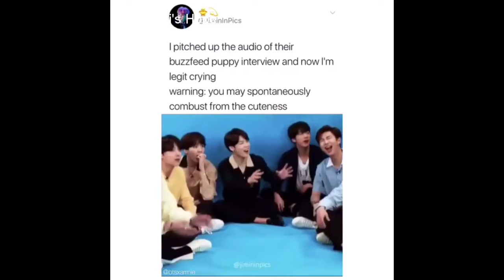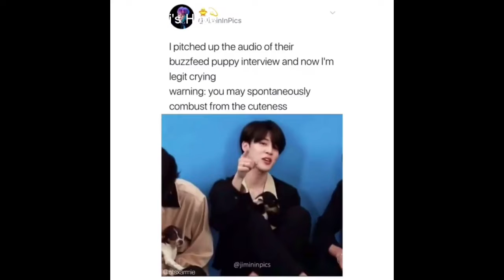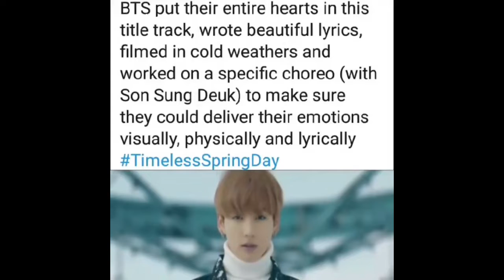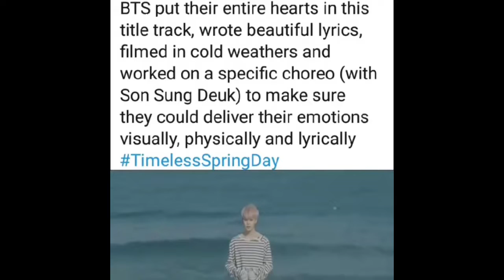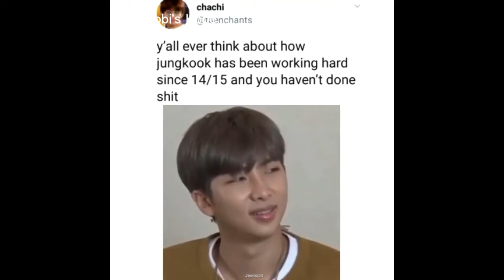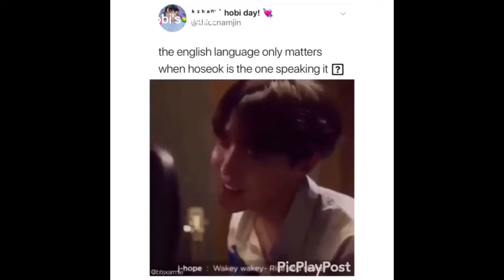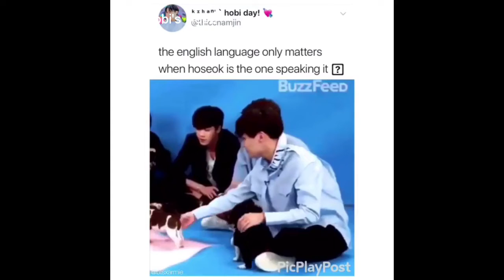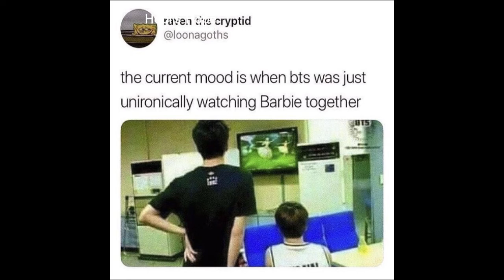BTS Memes/Crack/Vines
Hello Everyone!